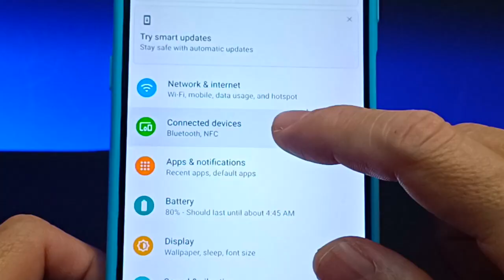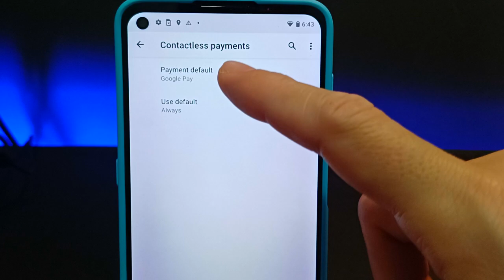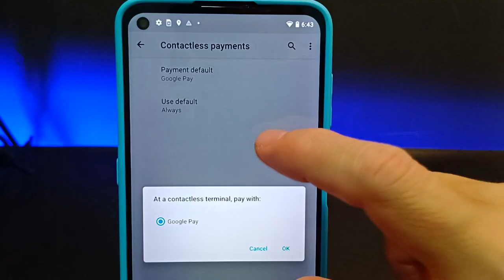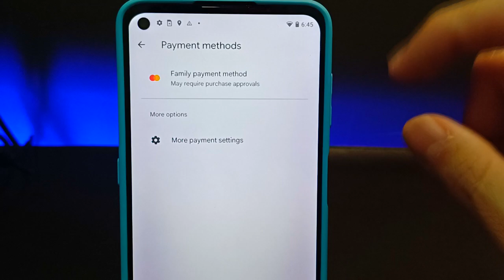ATIVAR PAGAMENTO POR APROXIMAÇÃO (NFC) NO CELULAR MOTOROLA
Vídeo Tutorial de hoje explico como ativar o pagamento por aproximação (NFC) no celular da motorola.

Neste Vídeo:
Pagamento por aproximação celular motorola